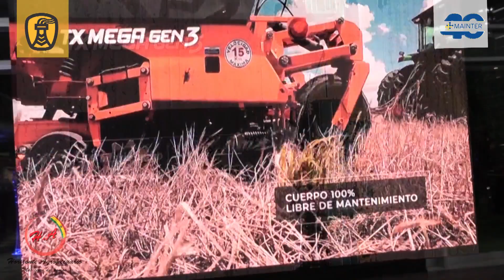ALIANZA ESTRATEGICA COMERCIAL ENTRE MAINTER Y AGROMETAL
• Tema: Presentación y lanzamiento de la sembradora AGROMETAL TX MEGA GEN 3 y la alianza estratégica comercial entre MAINTER y AGROMETAL en apoyo del sector agrícola nacional